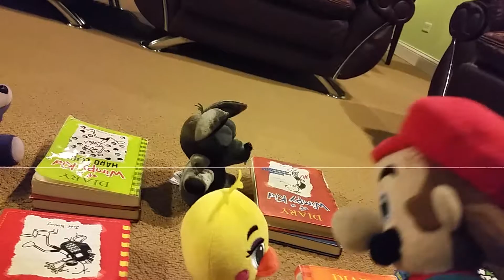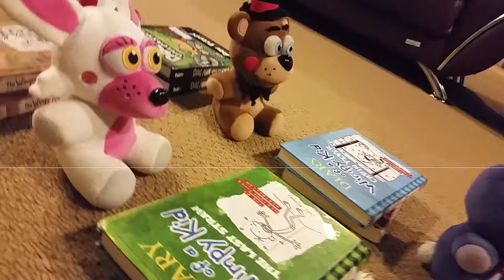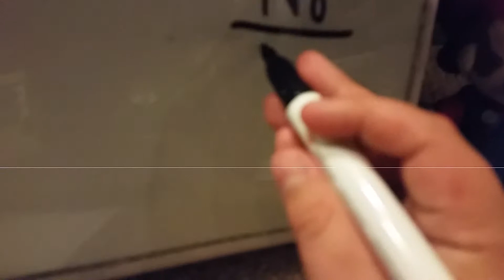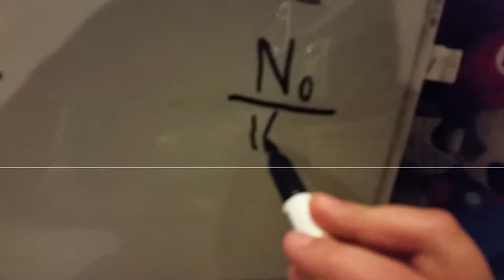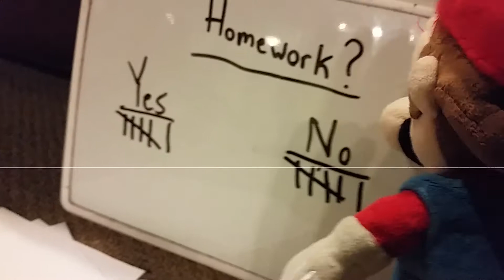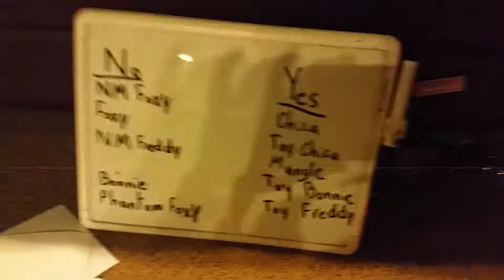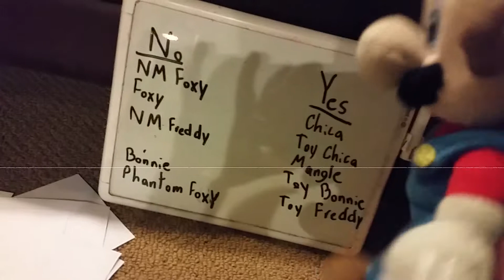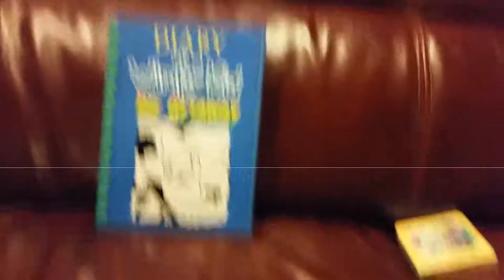FNAF school part 2 New Students.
Welcome back to school!!! FNAF school is back and new students are here. Will this school be better without Freddy Fazbear, or will it be a total disaster?